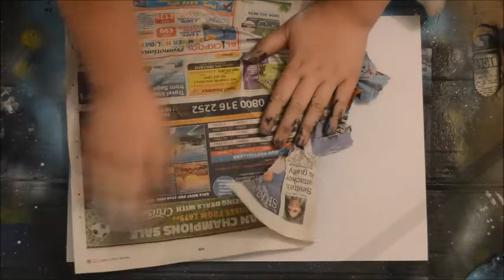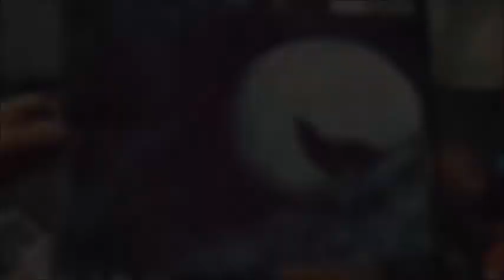Wolf Moon Spray Paint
A wolf howling at the moon spray paint done by @kayleighlart.

I'm a 19 year old artist, specialising in Pet Portraits and spray paint artwork. Ive been spray painting since the middle of June 2017. I used/use art as an outlet for myself to keep me busy and create pieces of artwork that make others happy. I like to see how people react to the pieces I make!